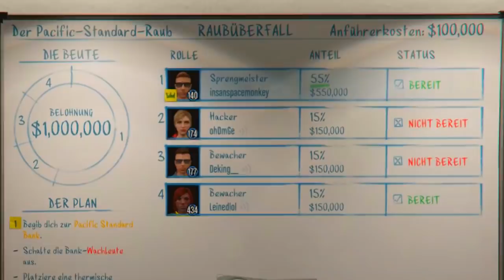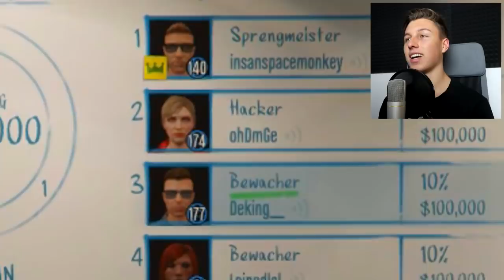Das letzte Video von uns...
Wir rauben die größte Bank aus in GTA 5 doch dann kommt die Polizei

weissstudio.nitrado.ts